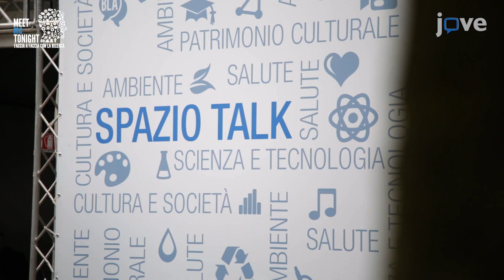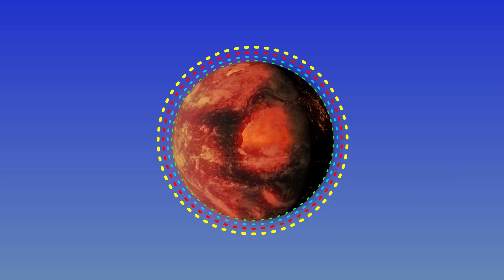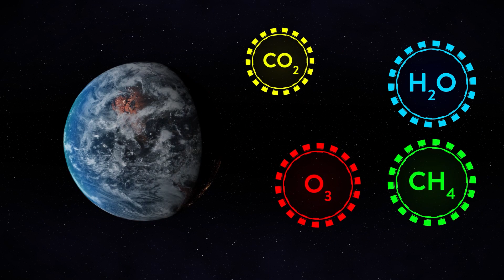JoVE @ MEETmeTONIGHT 2019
JoVE was excited to participate in this year's edition of MEETmeTONIGHT, a European Researchers' Night in Milan! We demoed our  science videos and interviewed some of the attendees, as well as participated in a very interesting participatory science experiment called PlayDecide.